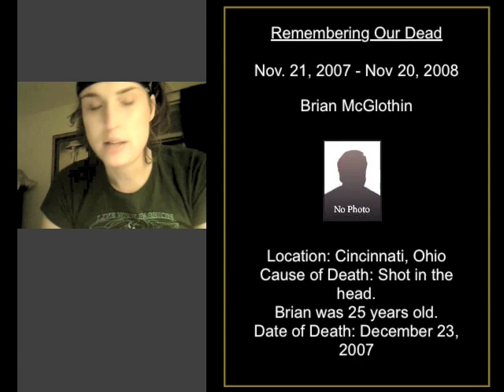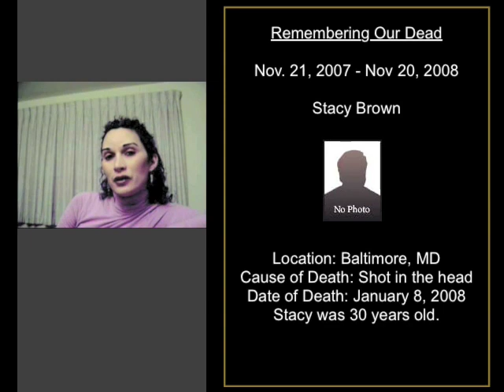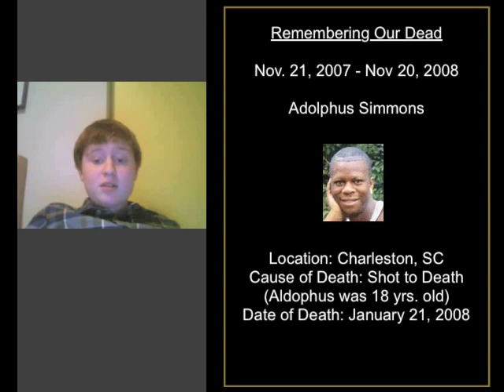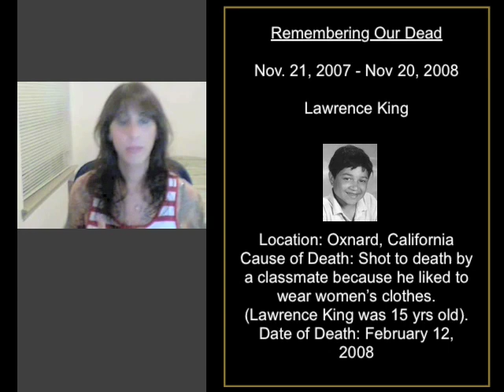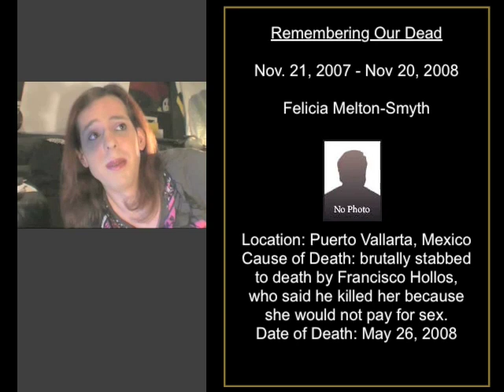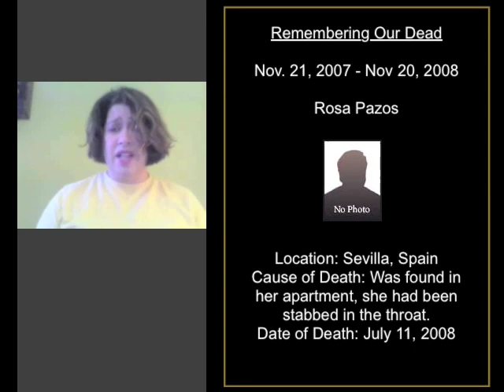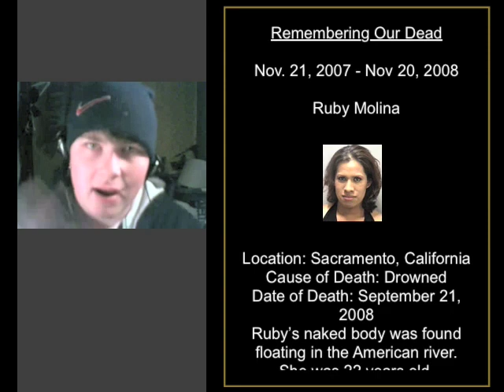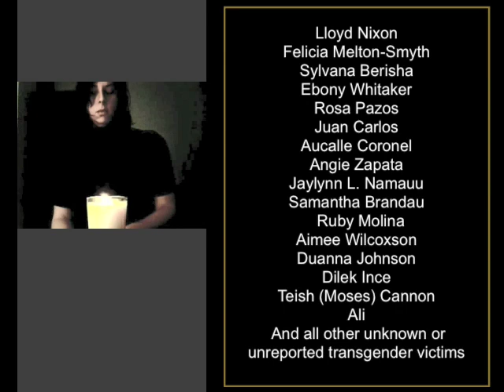Transgender Day of Remembrance 2008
Tribute for the Transgender day of Remembrance, 2008

The Transgender Day of Remembrance was set aside to memorialize those who were killed due to anti-transgender hatred or prejudice. The event is held in November to honor Rita Hester, whose murder on November 28th, 1998 kicked off the Remembering Our Dead web project and a San Francisco candlelight vigil in 1999. Rita Hesters murder — like most anti-transgender murder cases — has yet to be solved.

Although not every person represented during the Day of Remembrance self-identified as transgender — that is, as a transsexual, crossdresser, or otherwise gender-variant — each was a victim of violence based on bias against transgender people.

We live in times more sensitive than ever to hatred based violence, especially since the events of September 11th. Yet even now, the deaths of those based on anti-transgender hatred or prejudice are largely ignored. Over the last decade, more than one person per month has died due to transgender-based hate or prejudice, regardless of any other factors in their lives. This trend shows no sign of abating.

The Transgender Day of Remembrance serves several purposes. It raises public awareness of hate crimes against transgender people, an action that current media doesnt perform. Day of Remembrance publicly mourns and honors the lives of our brothers and sisters who might otherwise be forgotten. Through the vigil, we express love and respect for our people in the face of national indifference and hatred. Day of Remembrance reminds non-transgender people that we are their sons, daughters, parents, friends and lovers. Day of Remembrance gives our allies a chance to step forward with us and stand in vigil, memorializing those of us whove died by anti-transgender violence.

Special thanks to the following people from the trans community on YouTube who supplied videos:

karmatic1110
cyntillation01
GLBTQcommunity
lorisrevival
gabyinsideout
angelmishalle
ReTranimator
edeyn
Eopyk
doctormorbuis
winterwinwin
ensuingchaos13
LindsayStone
riftgirlblog

Produced by: Ashley (icecoldbath)
Edited by: Sarah (unmeasuredinstances)